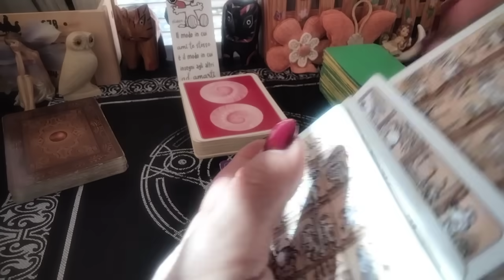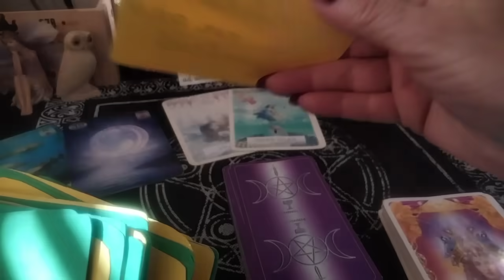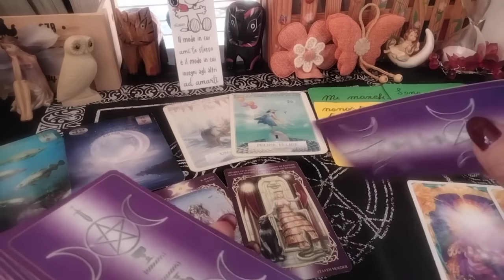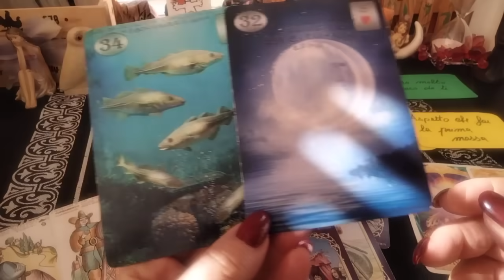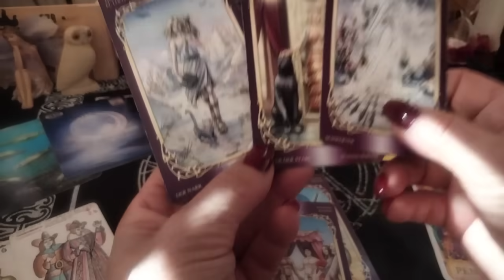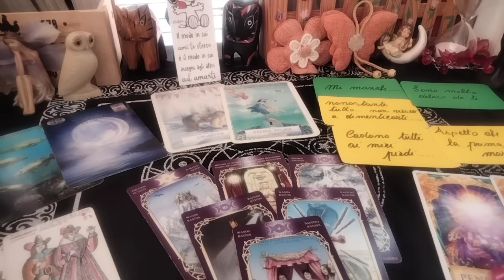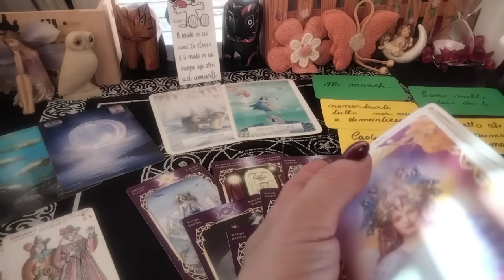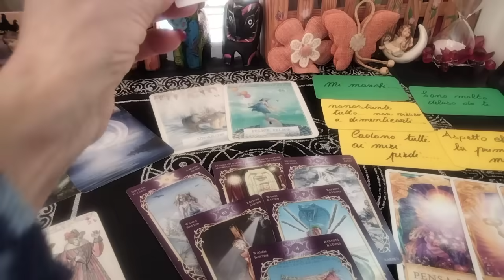"Il messaggio del giorno per voi"🔮🤔🕵️😊🎊🎉💫